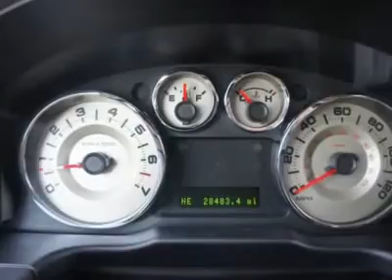2010 FORD EDGE Taylor, MI U17211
2010 FORD EDGE Taylor, MI
Stock# U17211

Pick up this Cinnamon Metallic 2010 Ford Edge, available today. Featuring Automatic transmission, it has 28483 miles. This could be the one you've been searching for.